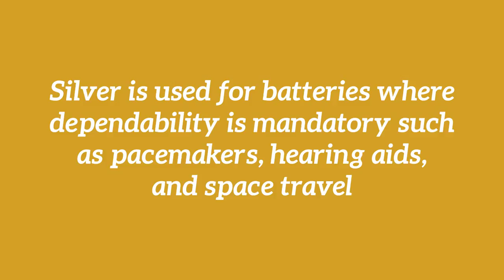Cup of Liquid Gold (5/21/18) - Garfield Refining